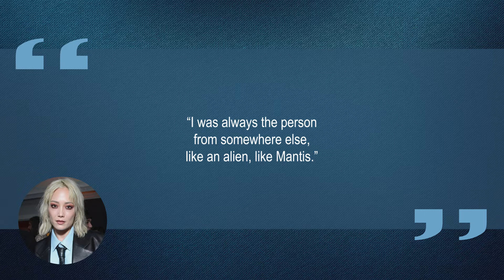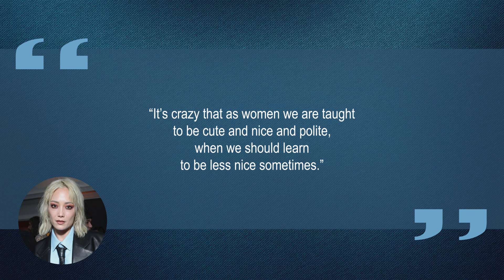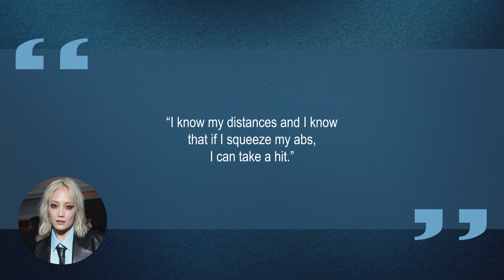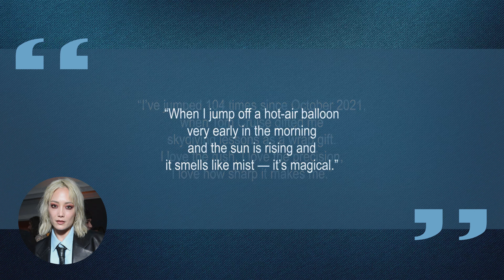10 Things You Didn't Know About Pom Klementieff | Star Fun Facts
Some things you probably didn't know about Pom Klementieff